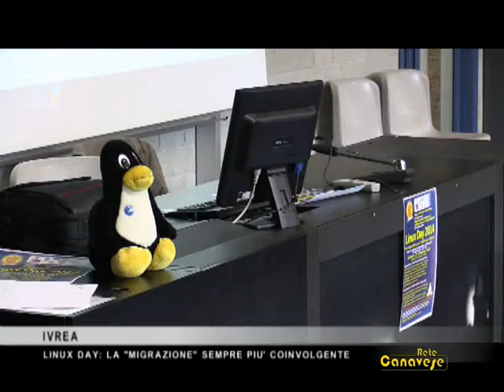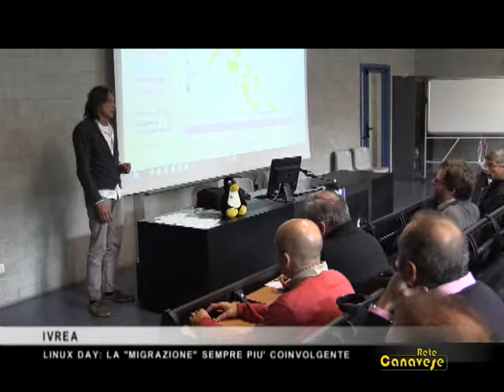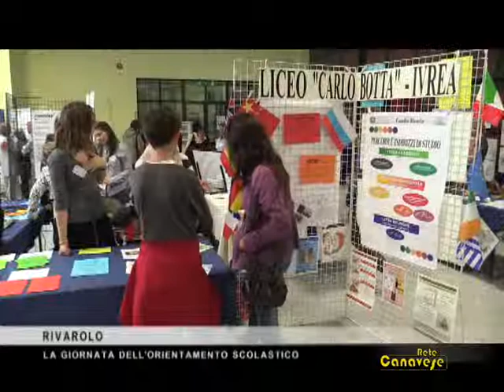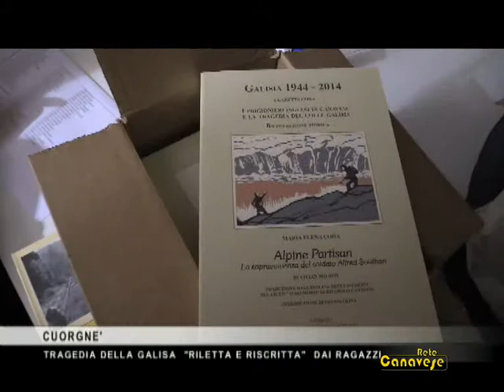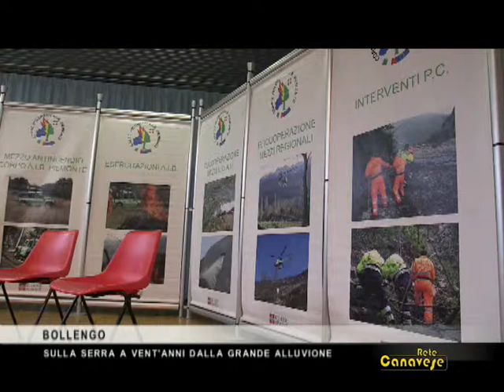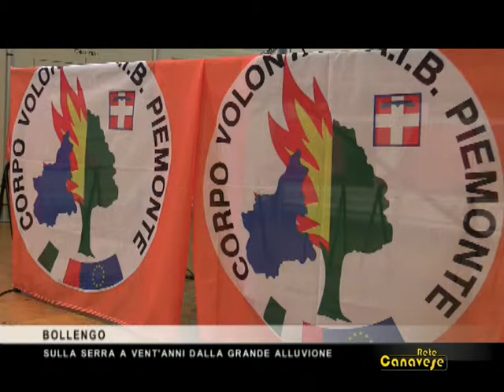Il nostro Speciale Tg di sabato 1 novembre